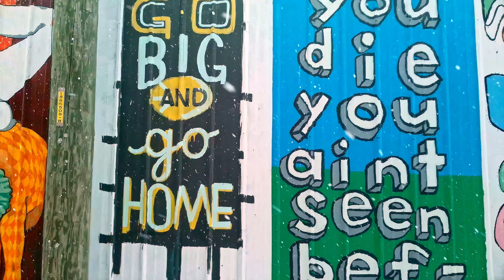First Snow of the Season: The Second Part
Enjoy a unique winter experience with this video! Follow along as we take a peaceful walk through the snow, only to be interrupted when the camera battery dies. Watch the frustration unfold as our protagonist attempts to get back on track and finish their walk. In the end, watch how they manage to use creativity and ingenuity in order to document one of life's colorful moments. Don't miss out on this heartwarming story - watch now!